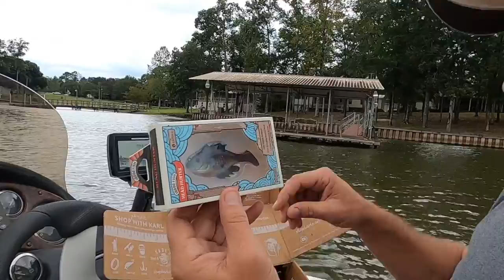Trolling for the Bass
Hanging out with Luke and trolling for Bass